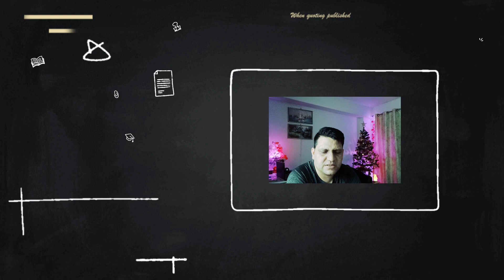Our Beloved Summer Season 1 Korean Drama Review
Choi Ung (Choi Woo-Sik) and Kook Yeon-Su (Kim Da-Mi) broke up 5 years ago. A documentary they filmed during their high school days becomes popular. They don’t want to, but they have to stand in front of the camera.

Choi Ung seems naive and a free spirited man, but he wants to have something for the the first time in his life. For that, he shows what he holds in his mind. Kook Yeon-Su aimed to become the top student at her school, but she is now an adult who lives fiercely, adapting to her reality.